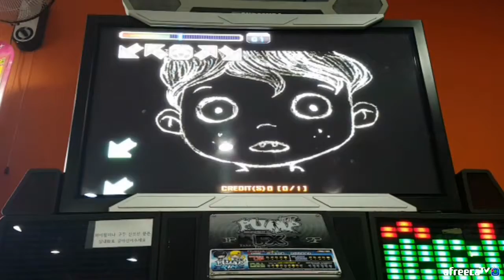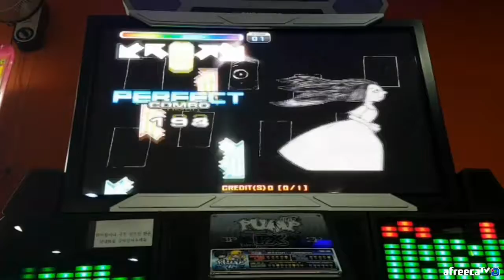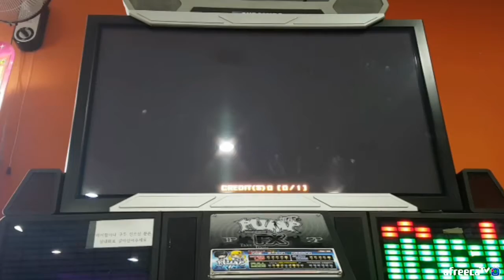랜덤 선곡 락 더 하우스 S16 Rock the House | 펌프 백과사전 Pump It Up Prime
첫 코인이라 몸풀기로 랜덤 선곡 한 건데, 시작부터 락 더 하우스가 걸리면 어쩌라구요. 게다가 S16은 S17보다 더 어렵다는 소문이 ㅠㅠ